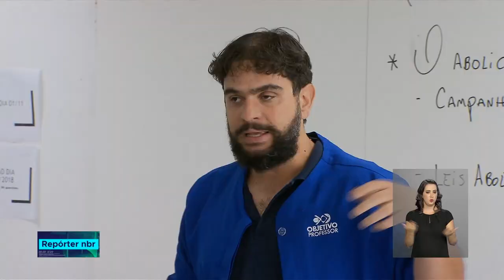Veja as principais recomendações para quem vai fazer o Enem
REPÓRTER NBR - 29.10.18: Falta pouco para o primeiro dia de provas do Exame Nacional do Ensino Médio, o Enem, marcado para o próximo domingo, dia 4